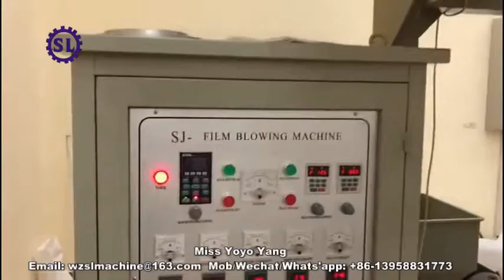Shopping Bag Extruding Machine Plastic Film Blowing Machine